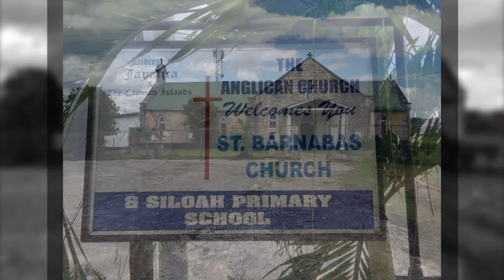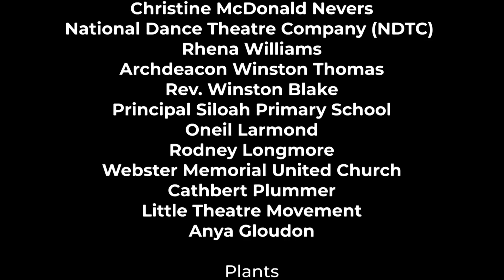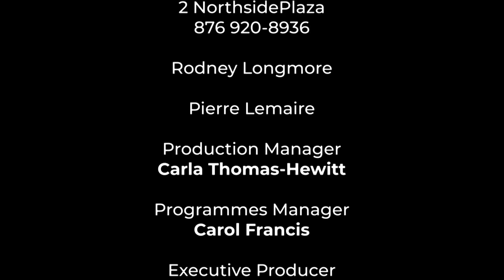The Rope and The Cross 2021